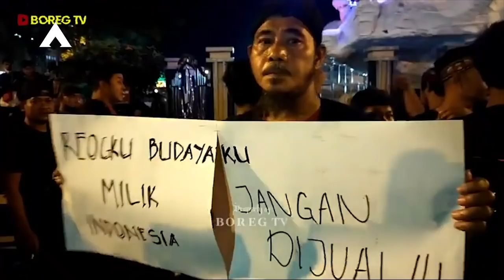Darah Netizen +62 Di Buat Mendidih, Malaysia Kembali Akan Caplok Budaya Indonesia Ke UNESCO